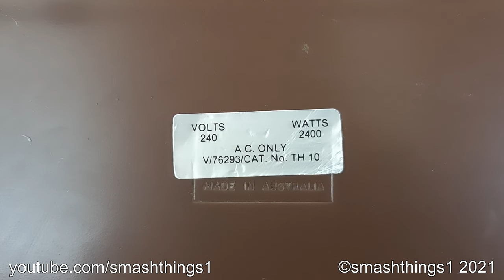Vintage Speedie Thermostatic Brown Fan Heater Test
Testing a vintage Speedie "Thermostatic" fan heater. Simulated woodgrain texture. Used a cross flow fan.

Sold for $30.

Model: Speedie Thermostatic TH 10 fan heater.